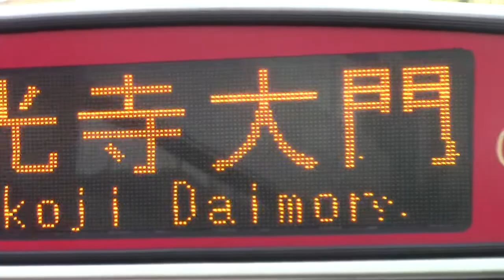アルピコ交通00559号車の様子がおかしい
アルピコ交通 日野レインボー 00559号車（びんずる号）の電光行先表示が変になってました。
バグなのですかね...？